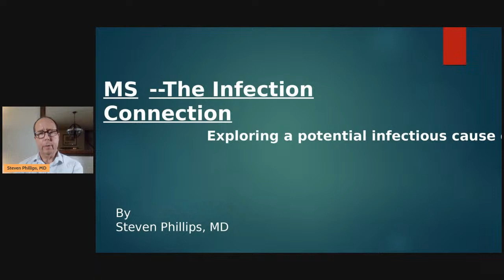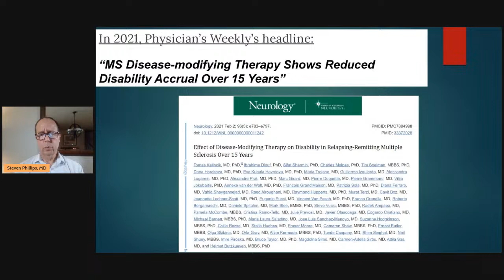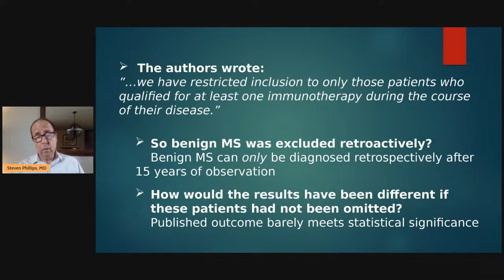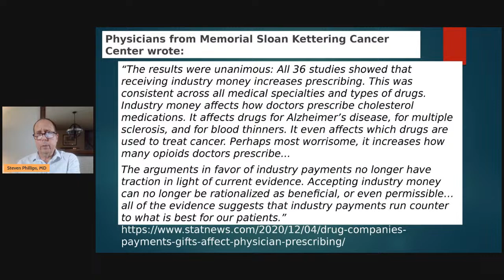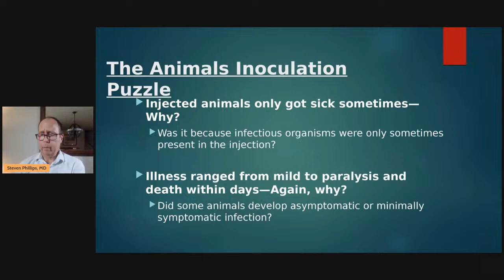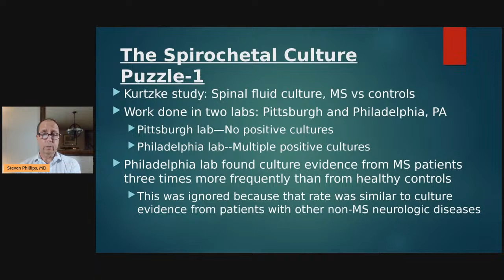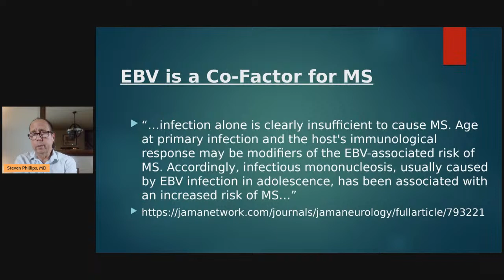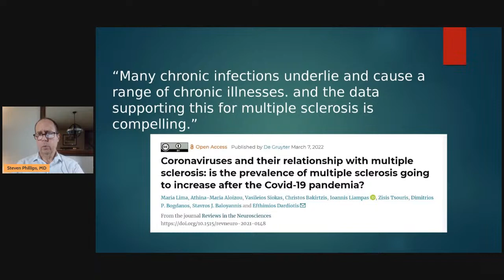MS--The Infection Connection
Welcome to ZeroSpin's first book club. The paywall is down for parts 1 & 2 of my article evaluating the potential infectious causes of MS and taking a look at its response to standard therapies.